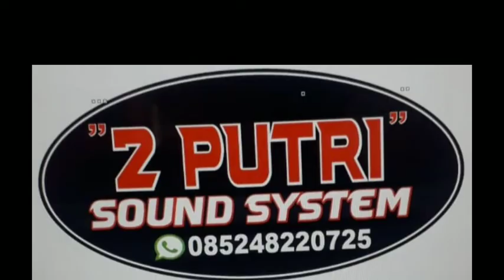Insntrumen | Karungut | Karaoke | nada standar A | part 1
salam tabe bara aku Herno mantangai, mudah mudahan instrumen jitu baguna akan je hubi manandak atau mangarungut.
tarima kasih